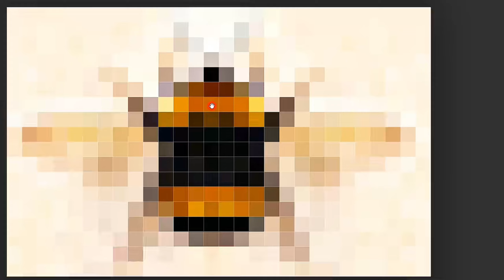你从未见过的蜜蜂超高清细节，5亿像素的近距离观察揭秘蜜蜂之美。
你能想象一只蜜蜂可以被放大到5亿像素吗？我们的视频将带您进入超高清宏观摄影的世界，近距离探索蜜蜂的奇妙细节。通过超高清镜头，我们可以观察到蜜蜂翅膀上的微小毛刺、复眼中的感应器官、触角上的细微质感以及蓬松的毛发。这场视觉盛宴不仅展示了大自然的奇迹，也体现了超高清摄影捕捉微观世界的魅力。一起跟随镜头，见证这令人着迷的5亿像素蜜蜂超高清之旅吧！